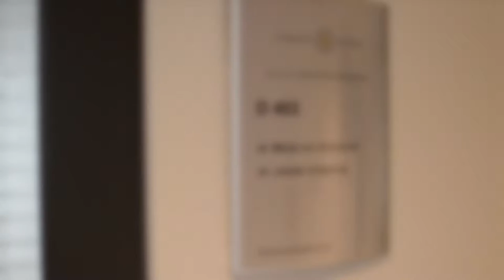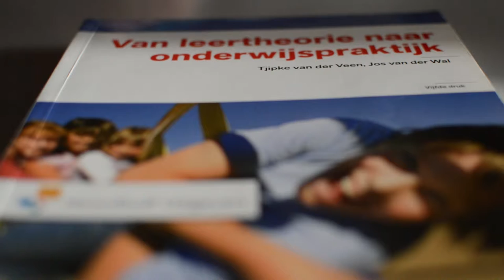Universitaire Lerarenopleiding Tilburg University, Marije van Amelsvoort aan het woord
Marije van Amelsvoort, docent en opleidingsdirecteur van de Universitaire Lerarenopleiding Nederlands aan Tilburg University, vertelt wat jou een goede leraar maakt.
Is leraar worden iets voor jou? Bij Tilburg University kun je kiezen uit 5 post-masters lerarenopleidingen. Check voor meer info.